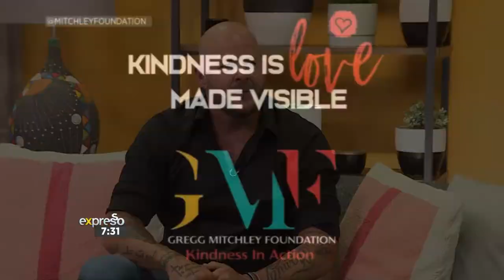How the Gregg Mitchley Foundation works to combat elder loneliness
Gregg Mitchley, the founder of the Gregg Mitchley Foundation which works to combat elder loneliness, joins Expresso to share more about his life story, and why he started the organisation.

Connect With ExpressoShow Online